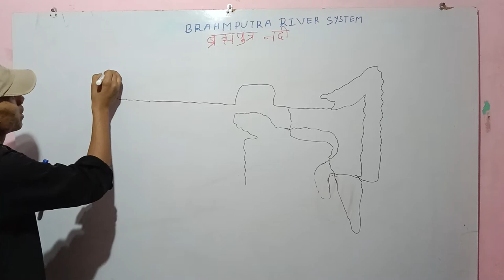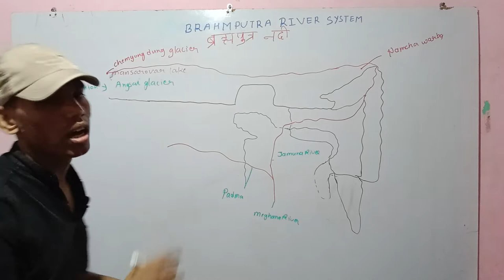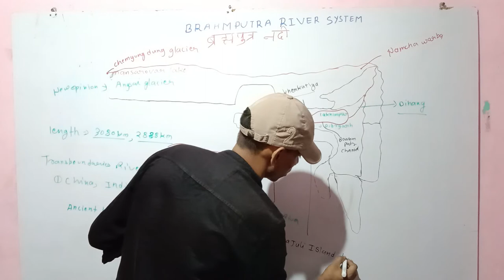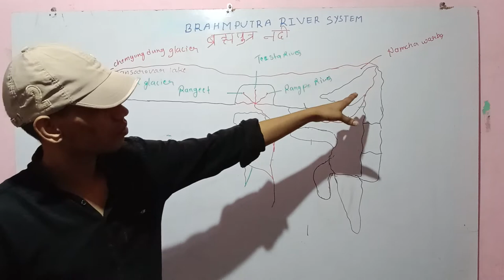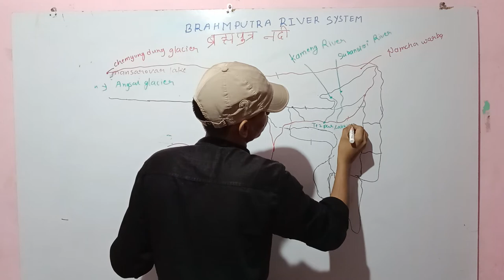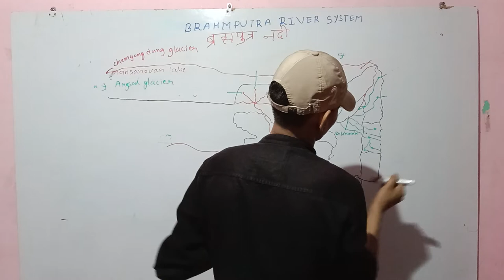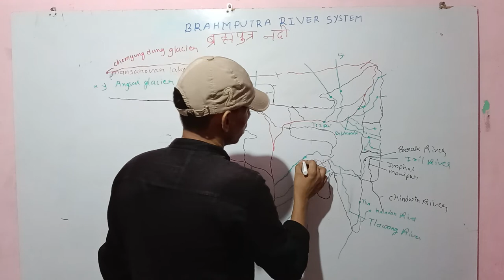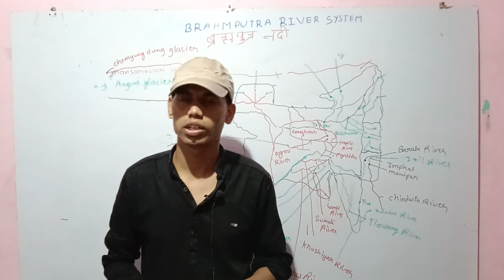Brahmaputra river system